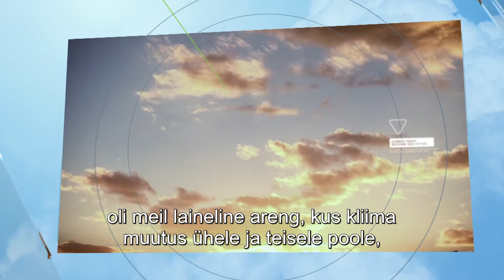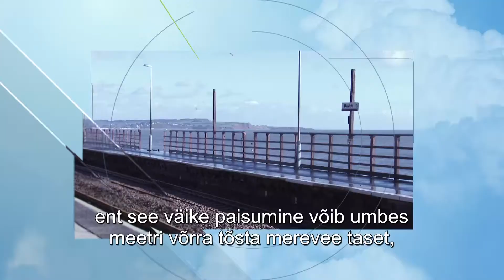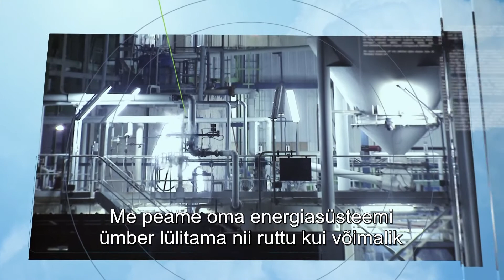Kliimamuutuste põhjused ja tagajärjed (ET)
Potsdami kliimamõju uuringute instituudi direktor professor Hans Joachim Schellnhuber selgitab kliimamuutuste põhjuseid ja tagajärgi ning võimalusi nende vastu võitlemiseks.